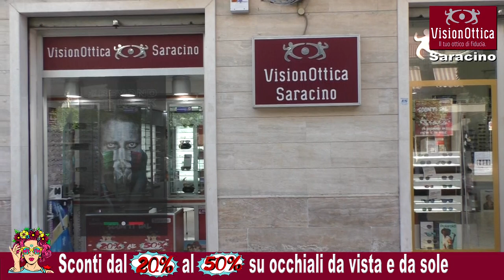VISIONOTTICA SARACINO - TARANTO